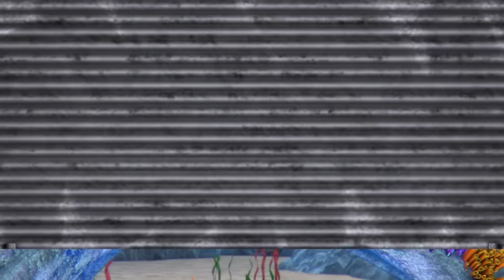Blaze Transformations & Axle City Racers Mashup! 🏁 | 30 Minutes | Blaze and the Monster Machines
Choose your Blaze! Blaze has so many transformations and they're going head to head to see who finishes first! There's so many races, from Blaze's transformation races to Axle City races! Choose your favorite monster machine and see if they finish first in this awesome 30-minute mashup compilation of Blaze's transformations and Axle City Racers!

**ADVERTISEMENT**